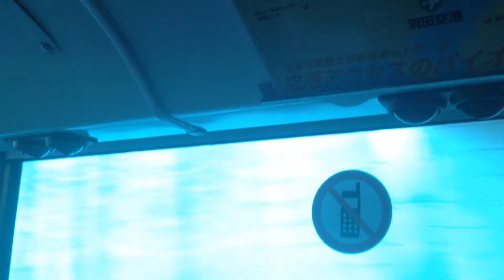空港内バス(羽田空港) 車窓 飛行機(SFJ044便 福岡発)→ターミナル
少々混雑したバスの中程で立って撮っておりますのでクオリティもそれなりです。ご了承ください。